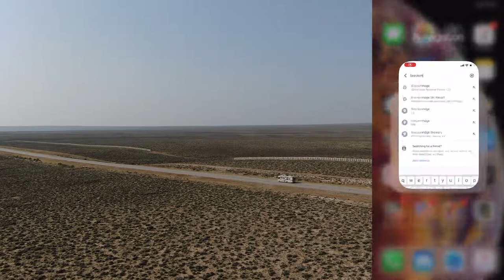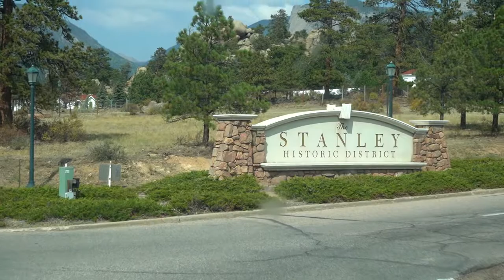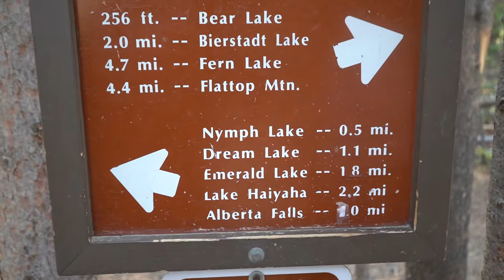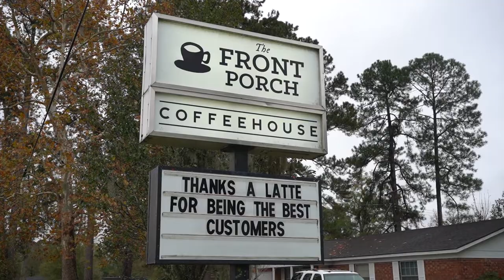Enjoy The Journey: The Rockies || A Grand Reunion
This weeks episode starts off with a beautiful drive out of Jackson WY towards Brenckenridge CO. where we meet up with a friend from Savannah, Abby Kruenagel. While in Breck we pay a visit to a local troll in the woods and spend some time wading in the water. Oh, and did we mention we stayed at the nicest RV resort we have ever visited (Tiger Run RV Resort)?

From Breck it was off to Estes Park to traverse some trails in Rocky Mountain National Park where we had a close encounter with serval Elk. We hiked the Emerald Lake and Loch Lake Trail. The Views on these trails we spectacular.

In addition to the sights and people we had the chance to visit we also had a fun encounter with our septic hose that will leave you gagging.

The trip sadly comes to an end as we leave Estes Park and head east towards Springfield MO to return the RV. But there are still a couple of episodes left, "How To Rent An RV" and "Thankful In Savannah".